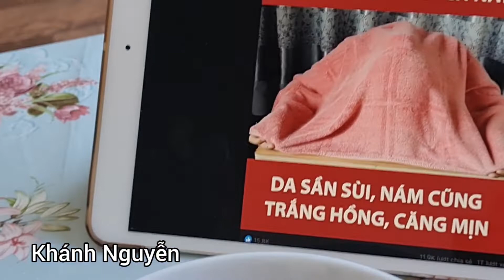VỀ VN NÓI THẬT KHÔNG AI TIN, NÓI GÌ CŨNG BỊ MẮNG, KHÁNH NGUYỄN CUỘC SỐNG ĐỨC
VỀVNNÓITHẬTKHÔNGAITINNÓIGÌ CŨNGBỊMẮNG#KHÁNHNGUYỄNCUỘCSỐNGĐỨC